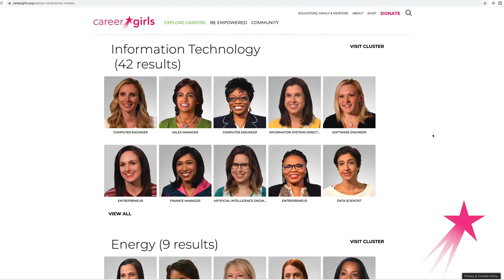Support Career Girls | The Power of Role Models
Career Girls is founded on the dream that every girl around the world has access to diverse and accomplished women role models to learn from their experiences and discover their own path to empowerment.

Thank you for your support. Together we can change the world!